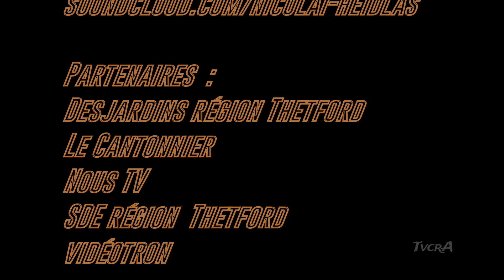Appalaches en quelques mots 22 / 27 février 2023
Voici vos nouvelles de la région des Appalaches cette semaine